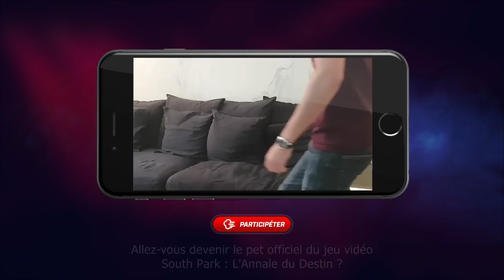South Park : l'Annale du Destin - I AM THE FART I - Trailer de lancement [OFFICIEL]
Participétez pour incarner LE PET OFFICIEL du jeu de South Park : l'Annale du Destin.
South Park : l'Annale du Destin" sera disponible sur Xbox One, PlayStation 4 et PC le 17 OCTOBRE ! Pour plus d'infos, consultez